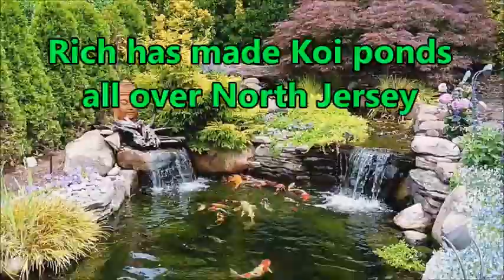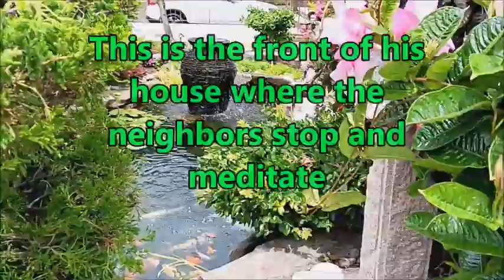Rich Ventola of Green Acres Landscape design and creator of exotic ponds. Video by Nick Belmonte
Rich Ventola's work is so creative and beautiful, you won't want to leave your house. Tour own private environment will challenge any vacation spot in our hemisphere. Sitting by one of his ponds will throw you into a deep meditation. This is an absolute must have for anyone with some change to  spare. His work spreads more beauty and happiness than one can imagine. Click this link to see his web-site